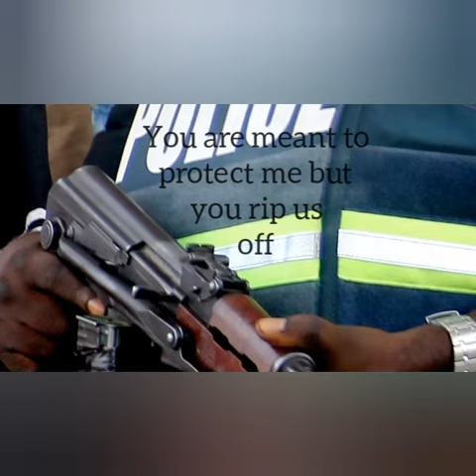Davzy Folamz - Oga Police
Just me talking about the shameless acts by our policemen and women on a daily basis.